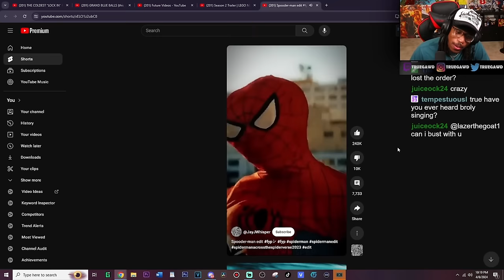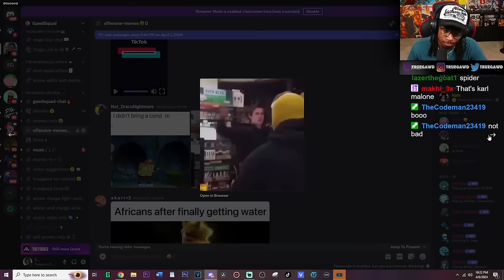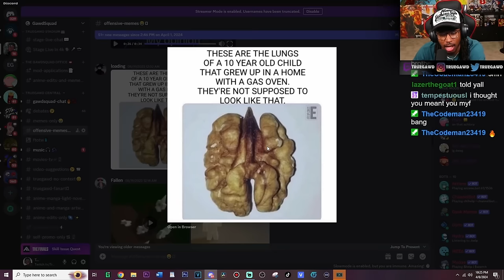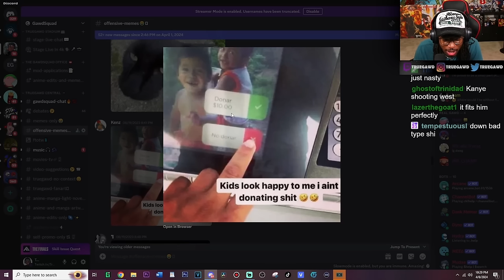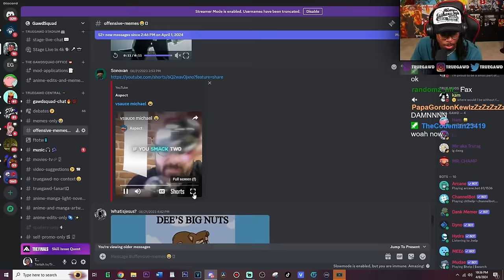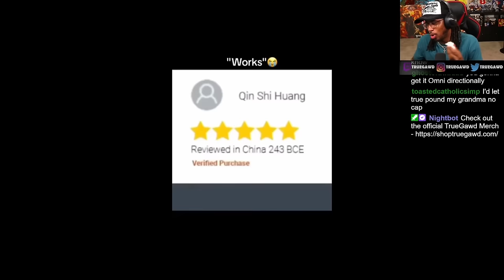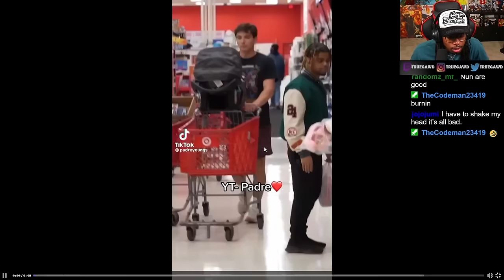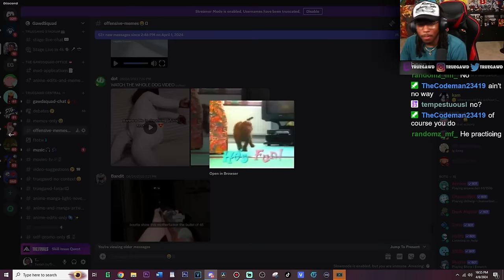Watching Very Offensive Memes!!